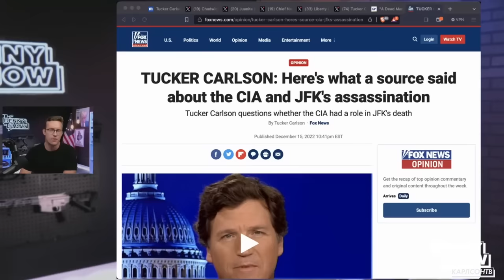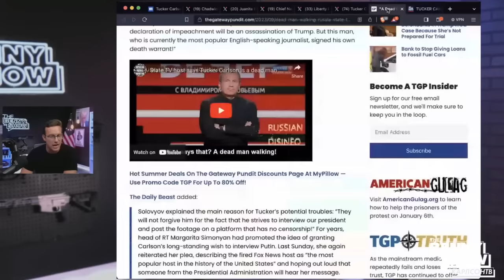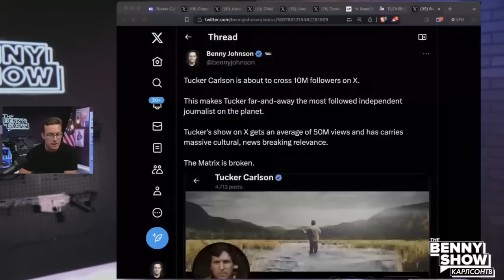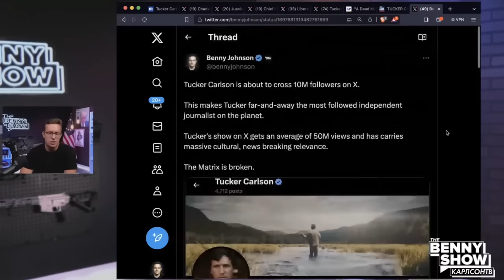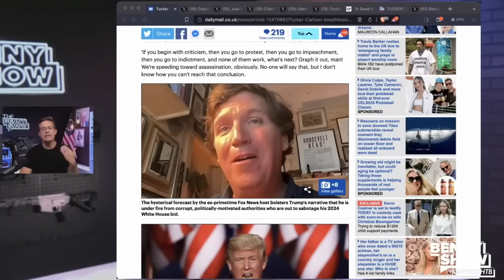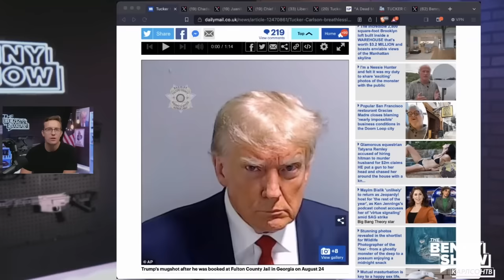Ходячий мертвец [КарлсонТВ]